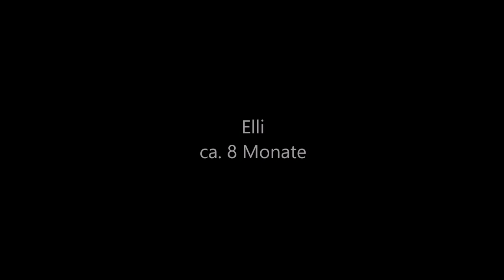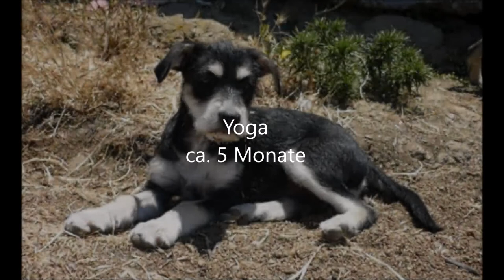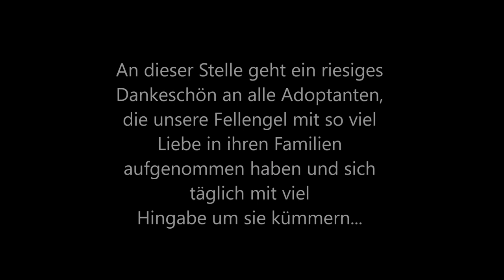Unsere Glückshunde die 2017 ein Zuhause für immer gefunden haben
Auch 2018 warten unendlich viele Hunde in beiden Sheltern auf ihre
Chance!
Helfen Sie ihnen bitte!